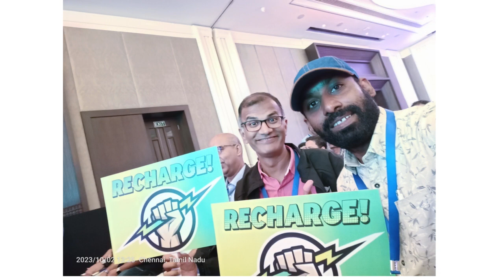King of procrastination వాయిదా రాజు King Productivity Triumph! Dr.Srikanth reddy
Join the battle against the King of Procrastination! In this insightful exploration, we delve into the kingdom of delay, unraveling the tactics of the silent ruler hindering progress and productivity. Discover the keys to breaking free from the chains of procrastination, empowering yourself to conquer the King and reignite your journey to success. 🚀✨

 Unedited versions of VideoTherapyNetwork

About :
VideoTherapyNetwork by Raj Meesa is the ULTIMATE self-improvement & self-help channel. We are starting as a channel only for Video enthusiasts.

Eventually, we will start covering topics such as Video marketing , Content marketing for anyone who are busy with their clients, & wanted to deep dive into even entrepreneurship.

Today RajMessa's show , Don't mess with your Message.  A show where we host the  greatest success stories and try digging out their secrets to success.

Every conversation on RajMessa's show is intellectual, deep & informational.
We cover everyone from Clinicians who work as entrepreneurs to Social Media stars.

Every conversation is an EXTREME learning experience for you, if you have all the time in the world.

►Discover How Thousands of Entrepreneurs Scaled their Business.

►Discover the only right questions you will ever need for your high ticket offers.

►Do You Want To Attract More High Ticket Clients with Ease?  Join our TELEGRAM: @videotherapynetwork

►Download Your $100 Million High Ticket Coaching and Consulting Cheatsheet for Free

 Discover the Apple & Google podcasts which I built from Scratch

Uncensored, Unedited versions of VideoTherapyNetwork

- START YOUR Online or Offline BUSINESS TODAY - Online Marketing or Coaching or Training Inspire, Educate & Empower other people to Become the Best Version of Themselves in Every Area of their Lives

I am powered by Herbalife Nutrition .